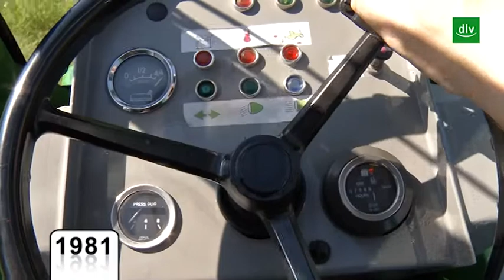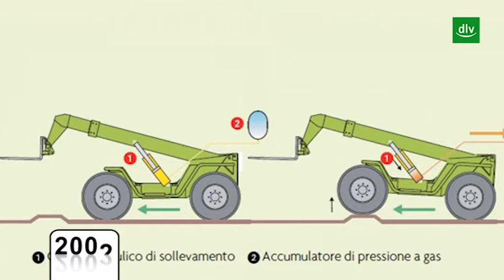Merlo Teleskoplader als Multifarmer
Norditalien ist nicht nur für Parmaschinken und Parmesankäse bekannt, in der Region haben sich auch viele Industrieunternehmen angesiedelt. Giuseppe Merlo eröffnete 1911 im nordwestitalienischen Cuneo eine Schmiede. Daraus wurde ein renommierter Stahlbaubetrieb.